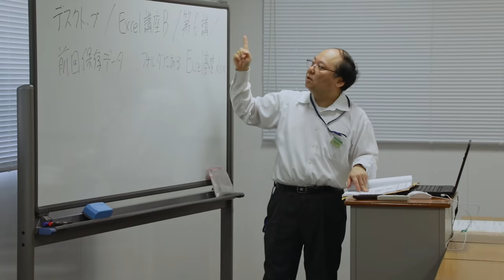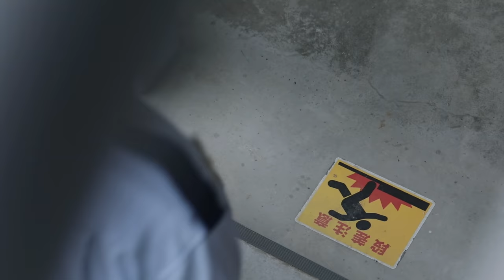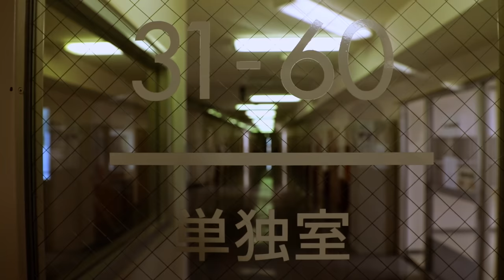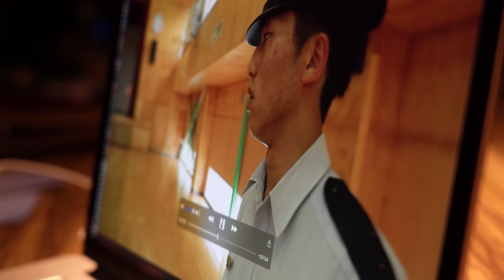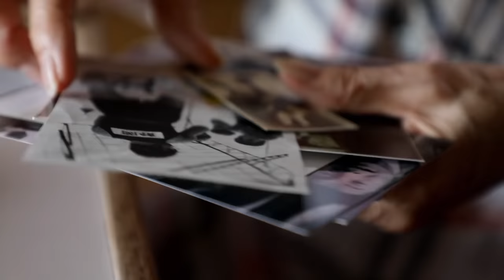Dans l'enfer des prisons japonaises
Enquête sur le système carcéral japonais et ses règles particulièrement strictes, et rencontre avec un ancien détenu. Fin 2018, la détention de Carlos Ghosn a fait connaître au grand public les conditions de vie dans les prisons nippones. Sont-elles l'enfer que décrit son épouse ? A Tokyo, les journalistes ont rencontré Isanori, un ancien détenu aujourd'hui libre de parler. Il le fait de façon anonyme, car peu de gens au Japon osent critiquer le système carcéral. Pour avoir monté une arnaque, Isanori a découvert à 23 ans un univers où la moindre action est réglementée, minute par minute : manger, boire, aller aux toilettes, dans quelle position dormir, regarder par la fenêtre… Même s'essuyer le visage avec une serviette l'été nécessite une permission spéciale. Lors des déplacements en groupe, les gardes imposent une façon de marcher militaire : bras tendu, main à hauteur d'épaule – même les doigts ne doivent pas être pliés. "Ils veulent que votre corps lui-même ait appris les règles, pense Isanori. Si vous n'êtes pas capable de suivre des règles aussi simples, ça veut dire que vous n'êtes pas prêt à réintégrer la société." Une société japonaise très codifiée, où les valeurs du groupe priment sur la liberté de chacun.

00:00 Le système des prisons japonaises
2:17 Prison de Yamaguchi
5:24 À la cantine, le repas dure 13 minutes
7:30  À 23 ans il découvre la prison
9:11 Le cas Carlos Ghosn
14:08 Il a vécu le cauchemar des garde à vue japonaises
18:55 Le sort des anciens prisonniers
21:40 Un système dur mais efficace
23:28 Iwao Hakamada, le prisonnier qui a attendu 48 ans son exécution

Réalisateur : Constantin Simon